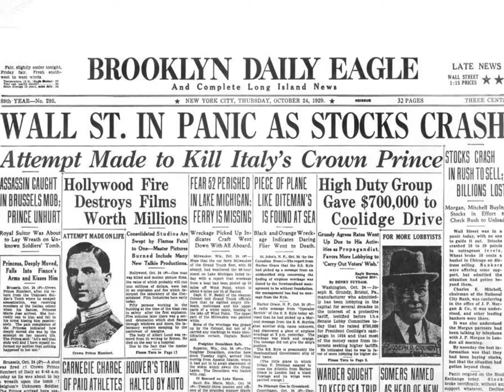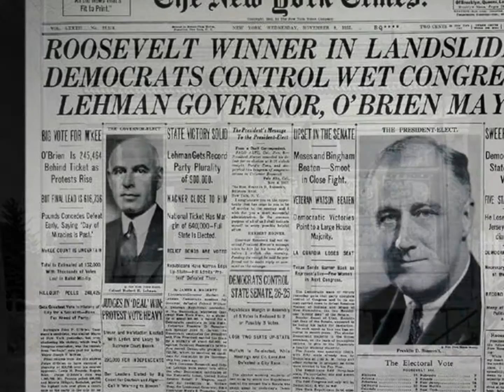A Green Great Depression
Hist 2112 Project- Great Depression & Recovery